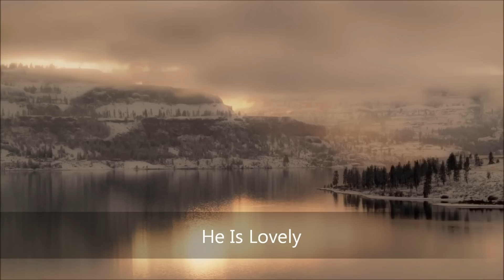He Is Lovely